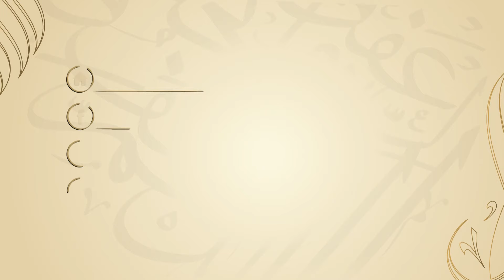مقدمة ومدخل - د.محمد خير الشعال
تَعرِض المحاضرة للحديث عن التكافل الاجتماعي في الإسلام (تعريفه- أهميته- من أنواعه).